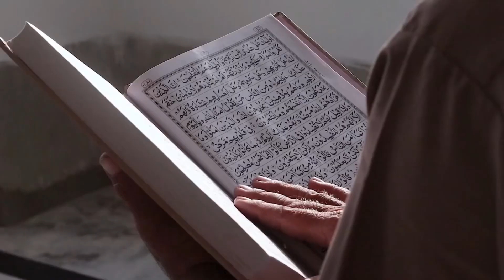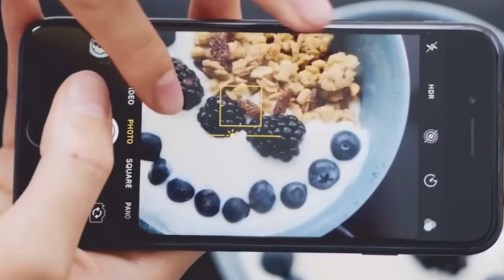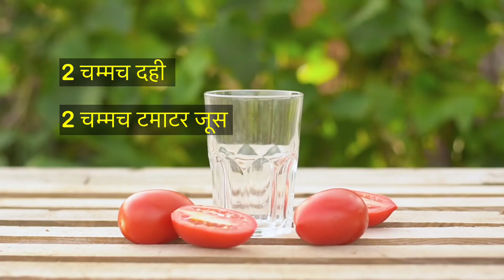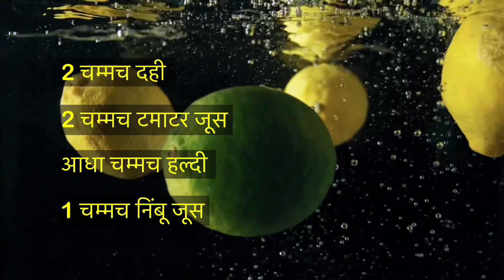Dahi Se Chehre Ko Chand Ki Tarah Roshan Karein || Make Your Face Beautiful With Yogurt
100% कामयाबी का राज़ नमाज़ में है।

जरूर करे।

अल्लाह हाफिज़
(Faid Malik)